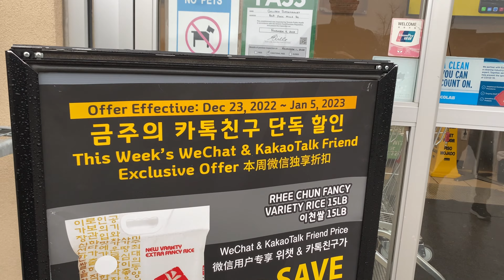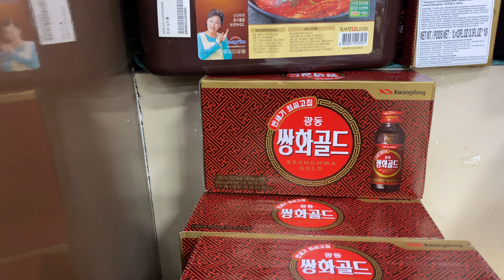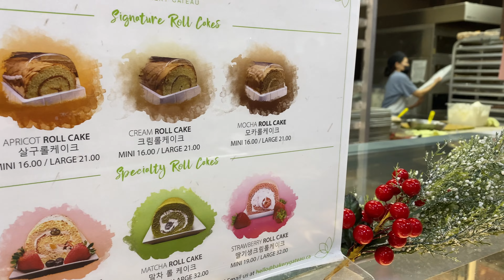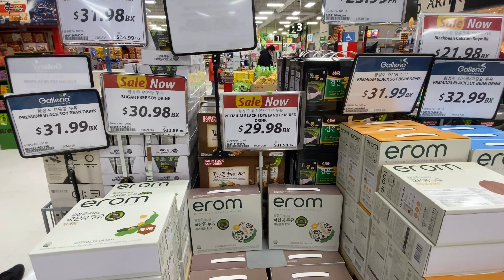Toronto's Koreatown|Galleria Supermarket|Canada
Toronto's Koreatown is a vibrant neighborhood located in the heart of the city, with a rich culture and history that is celebrated in every corner of the community. One of the most iconic landmarks of Koreatown is the Galleria Supermarket, which is a must-visit destination for anyone who wants to experience the best of Korean cuisine and culture.

Galleria Supermarket is a bustling Korean grocery store that offers an incredible selection of Korean food, from fresh produce to a wide range of Korean ingredients, spices, and sauces. The store has become a hub for the Korean community in Toronto, and it is a great place to experience the sights, smells, and tastes of Korean cuisine.

One of the most impressive features of the Galleria Supermarket is the wide variety of Korean products on offer. From kimchi to fresh seafood, there is something for everyone at this bustling store. The store is also home to a food court, where you can indulge in a wide range of Korean dishes, including Korean fried chicken, bibimbap, and Korean BBQ.

Aside from the food, the Galleria Supermarket is also a great place to experience Korean culture. The store is home to a wide range of Korean beauty products, traditional Korean clothing, and Korean housewares. You can even find Korean-style stationary and traditional Korean pottery!

The Galleria Supermarket is a cultural hub that celebrates Korean culture and cuisine, and it is a great place to visit whether you are a tourist or a local. It is located in the heart of Koreatown, making it easily accessible by public transport or car. Whether you are looking to try new Korean dishes or just want to experience the vibrant culture of Toronto's Koreatown, the Galleria Supermarket is a must-visit destination in the city.